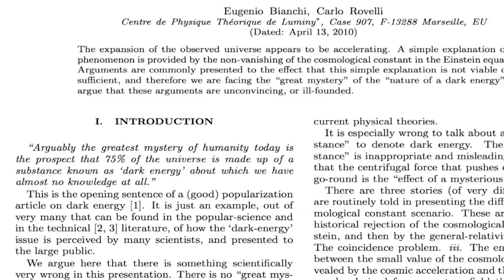Carlo Rovelli:Why dark energy is not mysterious, not fine tuned, not unnatural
Prof Carlo Rovelli explains why many physicists are wrong about dark energy, that it is not fine tuned or unnatural.
Carlo Rovelli is one of the founders of loop quantum gravity. He is the Director of the quantum gravity group of the Centre de Physique Théorique (CPT) of the Aix-Marseille University and Chief Editor of Foundation of Physics. Carlo is also the author of best selling popular physics books such as "Seven brief lesson on physics "and "Reality Is not what it seems".